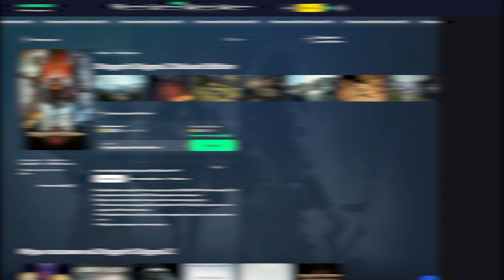РЕАЛЬНЫЕ ЗВУКИ SCANIA DC16 V8 (Max2712) - ОБЗОР МОДА ETS2 1.50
🎮 Игра: Euro Truck Simulator 2 - 1.50